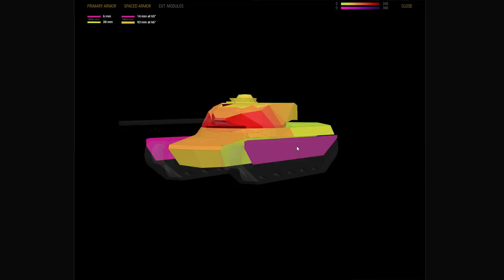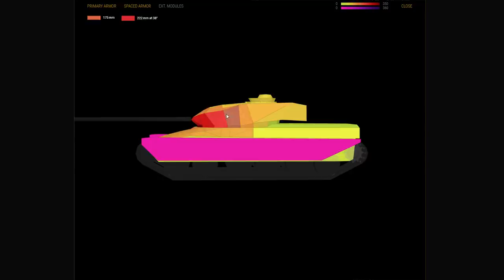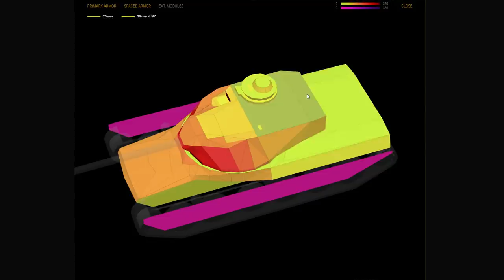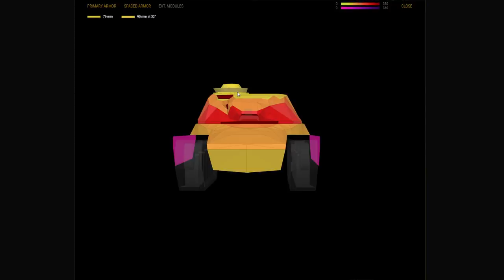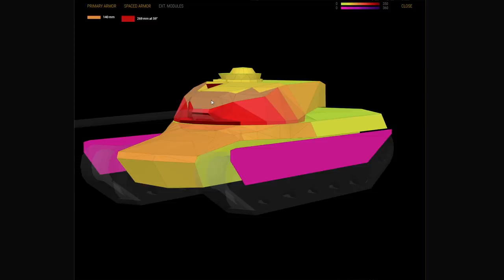Chieftain Mk.6 - recenze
Recenze na bristký desítkový prémiový těžák! V recenzi se dozvíte vše potřebné, co o tomto stroji potřebujete vědět, proběhne analýza statistik, rozbor gameplase, a budou následovat 4 replaye.
Njoy!

Hráno na PC (i5 6600 K, MSi GeForce 1060 3G, 2x HyperX Fury 8GB) / iPadu 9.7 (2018)
Natočeno přes NVidia Shadow Play / OBS Studio

Více informací o mě, mém vybavení, kolekci prémiových tanků, nebo seznam lidí, kteří mě finančně podpořili, najdete na mém Twitch kanále (odkaz výše).